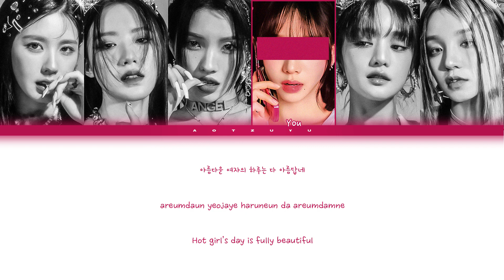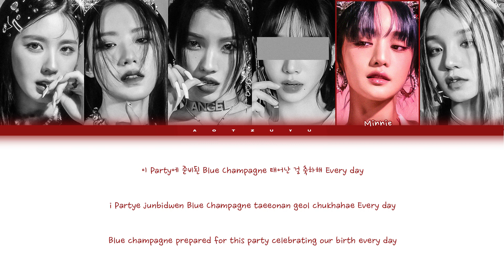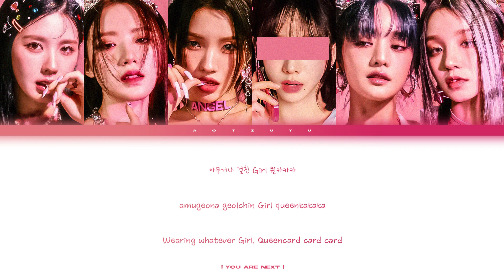(G)I-DLE ((여자)아이들) – ❝ Queencard ❞ | You As A Member Karaoke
★ info
• Album : I Feel
• Y/N : Karina (AESPA)
• Song : Queencard

✰ tags etc.
: mama2022 mnet music awards kpop korea korean pop random dance karaoke game kpop tiktok trend
queencard
gidle queencard